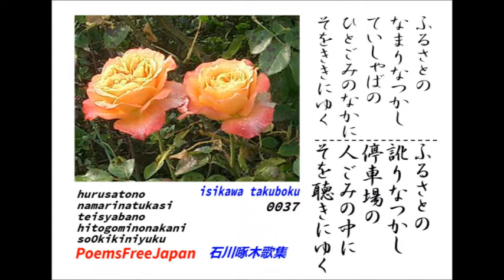Isikawa Takuboku 0037 / Japanese Modern TANKA / VOCALO DEL BINTA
石川啄木歌集 ００３７/ふるさとの.../日本現代短歌/
PoemsFreeJapan_00126WMV by binta.

ふるさとの
なまりなつかし
ていしゃばの
ひとごみのなかに
そをききにゆく

ふるさとの
訛りなつかし
停車場の
人ごみの中に
そを聴きにゆく

hurusatono
namarinatukasi
teisyabano
hitogominonakani
soOkikiniyuku

oh re-mind me of my country
some-one speak with local accent
at the home of railway station
go into the crowded people
I have a great wish to hear them